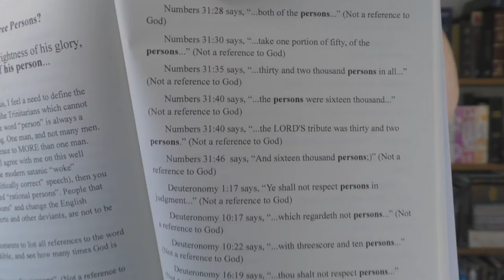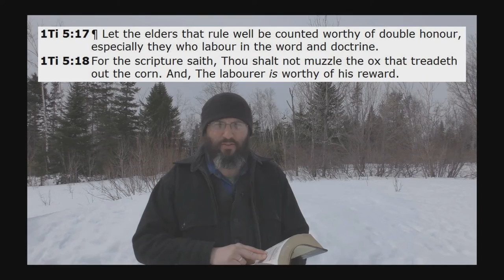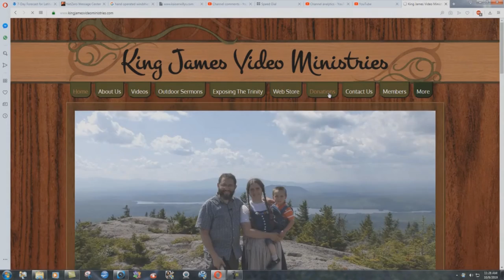Did God The Father Have A Separate Will Than His Son Jesus?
This is a tactic used by Trinitarians to try and prove that God the Father is a separate person than Jesus Christ. This study will prove conclusively that two "wills" are possible in ONE body.